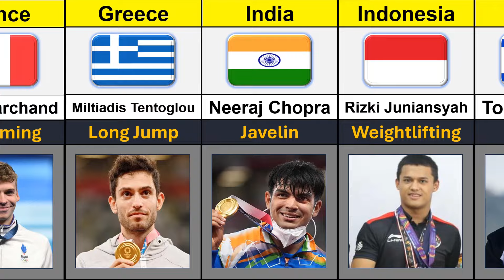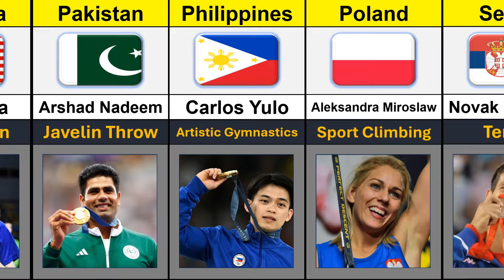2024 Olympics Winners From Different Countries | Global Rank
In this video shows the paris summer olympics winners from different countries 2024.
for more search queries:
olympics
olympic highlights today
olympics athelets
summer olympics
Muslim athletes
2024 Paris Olympics
Olympic medals
Muslim sports stars
Islamic athletes
sports
Olympics
Paris
France
achievement
inspiration
Islamic Stars
Sports Highlights
Paris Games
French Olympics
Athlete Triumphs
arshad nadeem
neeraj chopra
muslim in paris olympic
muslim olympian
pakistani olympian
indian olympic
indonesia olympics
turkey olympic
2024 Paris Olympic Gold Medals By Country
diversity
inclusion
Muslim community
sportsmanship
Muslim Athletes
Olympic Medals
Muslim Sports
olympics gold medal moments 2024
Who got the most gold medals in the Olympics in 2024?
Olympic Games Paris 2024
Paris 2024 Olympic Medal Table
Which country is leading in the Olympics in 2024?
How many medals in the Olympics 2024 in India?
How many medals has Pakistan won in the Paris Olympics?
What country is winning the Olympics in 2024?
2024 paris olympic gold medals by country list
Medal count 2024 table